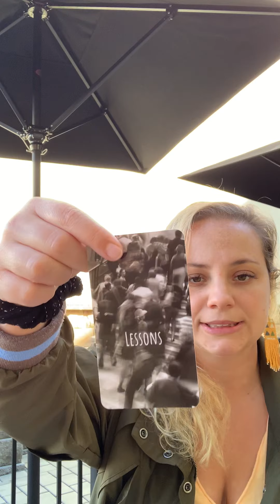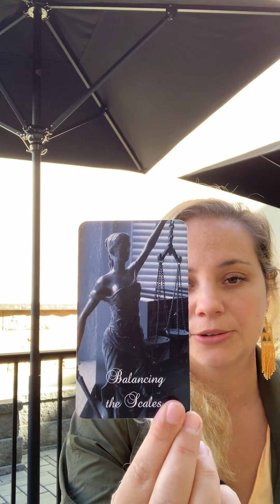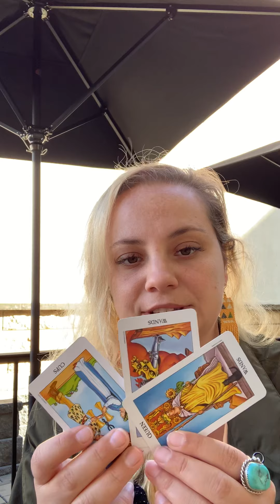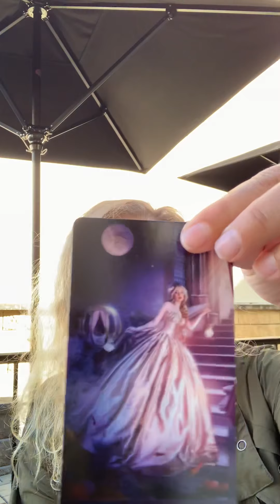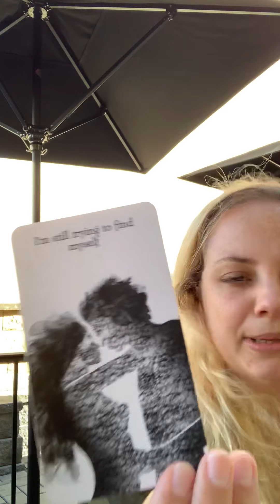Leo OCTOBER- Our connection is so severed, you don’t show no effort